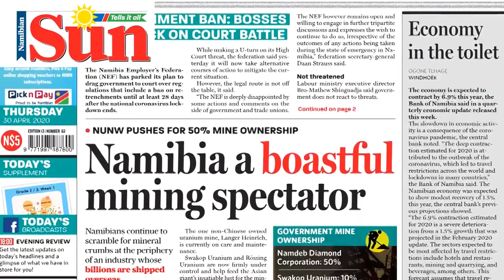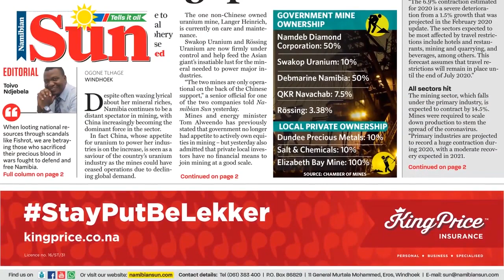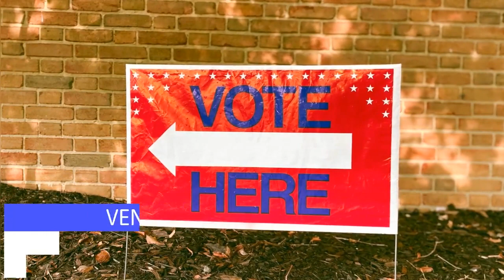REPEAT: The Evening Review - Episode 62 - (30 April 2020)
REPEAT: Former Chief of Defence Martin Shalli talks Cassinga, the bribery allegations that got him removed from his position ten years ago and why he and other retired generals rejected nomination by SPYL for the 2012 Swapo congress.

visit: oneuptwo